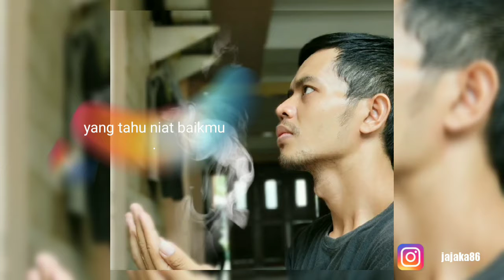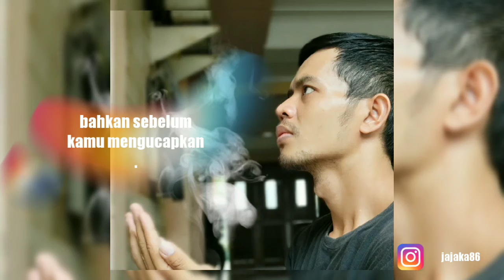Allah maha tau segalanya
Saat tidak satu orang pun
yang tahu niat baikmu Allah tahu
Saat tidak ada satu orang pun
Yang mengerti bagaimana
perasaanmu Allah mengerti
mendengarkan penjelasanmu
Allah dengarkan bahkan sebelum
kamu mengucapkan